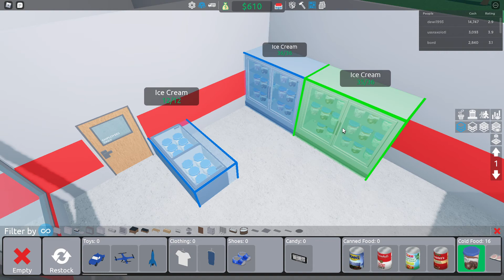Selling ICE-CREAM In My Retail Store!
In todays video I replaced everything in my store with icecream! Also icecream is cool :)